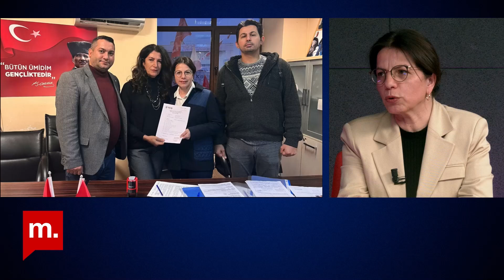Kurtlar Sofrasında Kadınlar: CHP Maltepe Belediye Başkanı aday adayı Esin Köymen anlatıyor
2019 yılı yerel seçim sonuçlarına göre belediye başkanlarının sadece yüzde 5’i kadın. Oysa araştırmalar “AKP’sinden HDP’sine, seçmenin %70’e yakınının kadın siyasetçi istediğini söylüyor. Ama her seçim döneminde dişini tırnağına takıp partisi için canla başla çalışan kadınların çoğu listelerde kendisine yer bulamıyor. Medyascope “Kurtlar Sofrasında Kadınlar” da işte o kadınlara söz veriyor.

Göksel Göksu'nun konuğu CHP Maltepe Belediye Başkanı aday adayı Esin Köymen.

⭐Keyifli seyirler!

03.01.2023